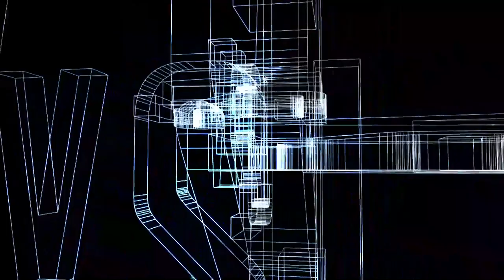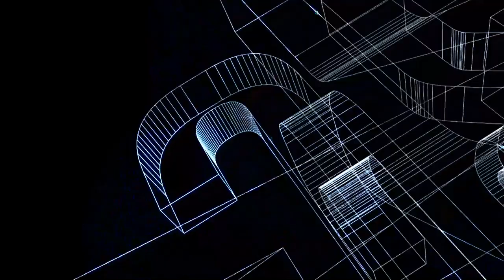THE CONSOLE: J2v Virtual Festival 2020 | Junction 2 | @beatport Live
LIVE & DIRECT from the THE CONSOLE stage at J2v Virtual Festival

Coming up on this stage:
Joel Mull
Bart Skils
Anna
Alan Fitzpatrick
Adam Beyer

Information about our Partners:

Junction 2:
Junction 2 merges natural beauty, green fields, rambling rivers, woodland pathways and hidden enclaves - all dominated by striking industrial features that will make the site iconic. Hosted at Boston Manor Park, under the M4 motorway, the festival site will be transformed into a unique industrial utopia with fully bespoke production and sound throughout. Keeping the focus on quality music, the all-day dancefloor homage offers a vast spectrum of sonic textures.